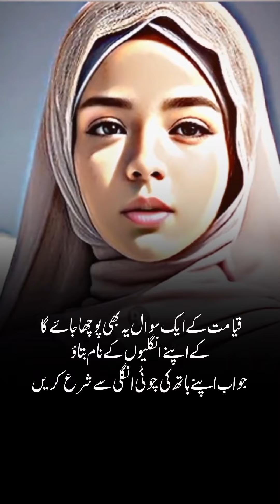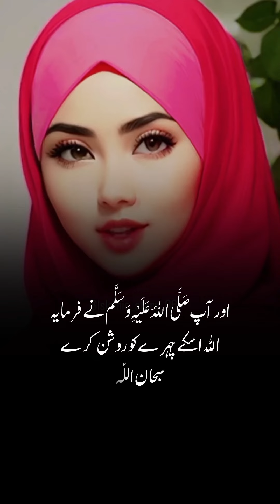Ai Islamic Video || Islamic motivational line Urdu/Hindi || No Copyright